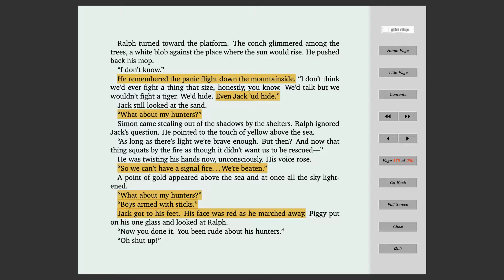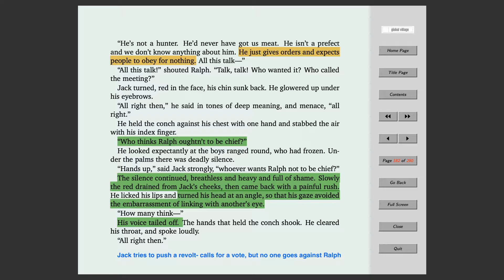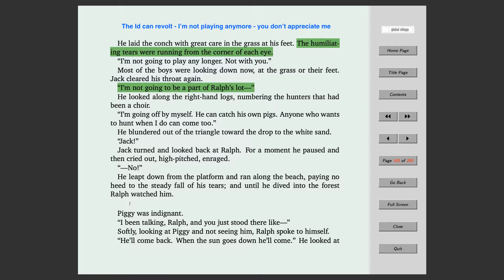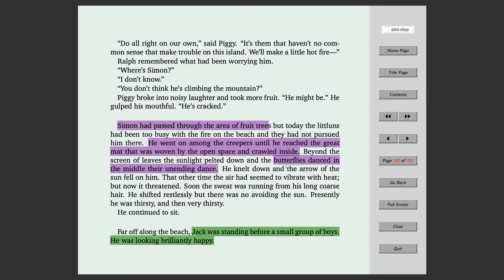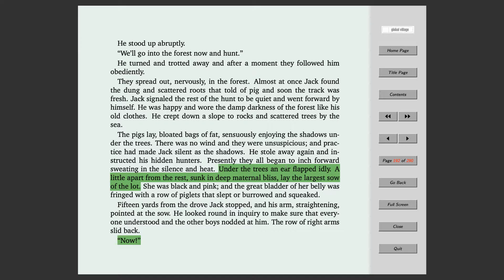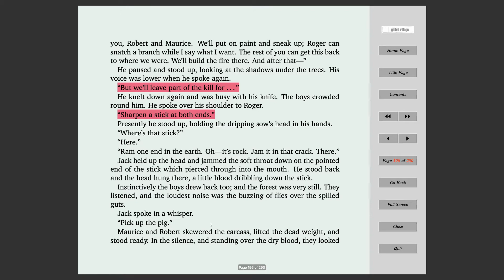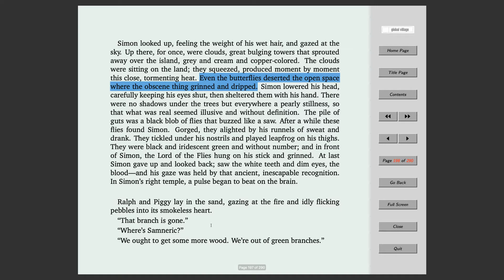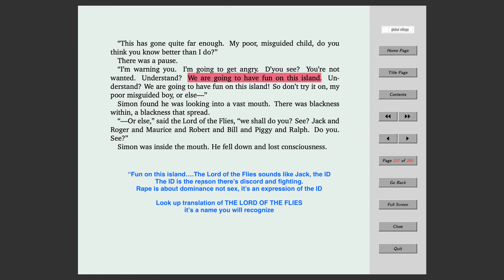Chapter 8 LOTF Gift for the Darkness Lecture Allen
Chapter 8 LOTF Allen Lecture Notes